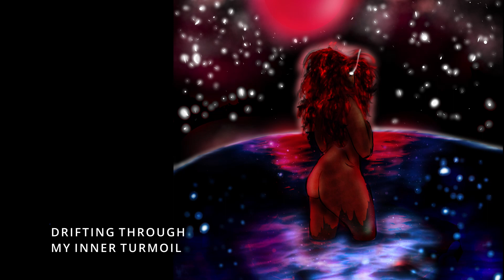4 - Drifting Through My Inner Turmoil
Tragedy of Astra